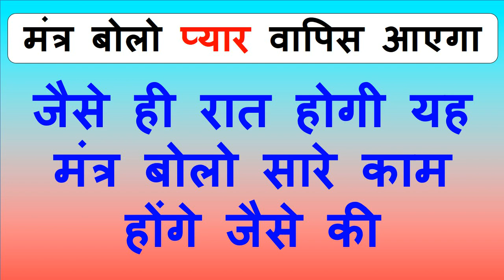थोड़ी सी दूर से देखकर मन में यह बोलो सामने वाला वश में